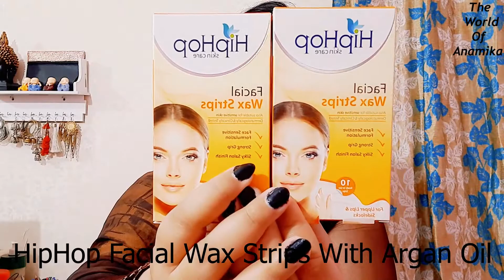Purplle Unboxing Haul (Part-8) | skincare bodycare makeup purplle | Anamika Bansal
Hey Guyz
Today I am unboxing Purplle products which I ordered. Hope you will enjoy this video as well !!

Skin Care, Body Care, Makeup !!!

Video shoot & edited by - Anamika Bansal